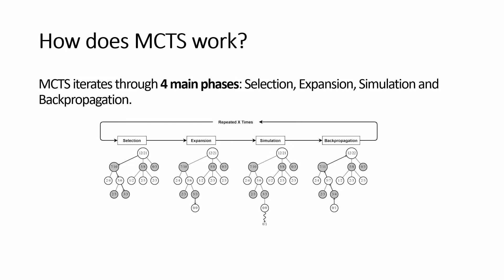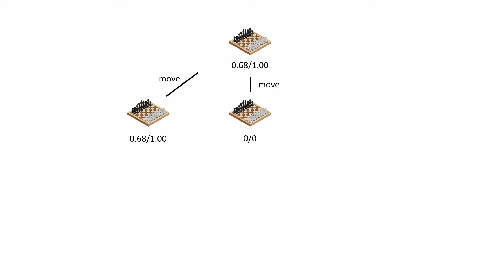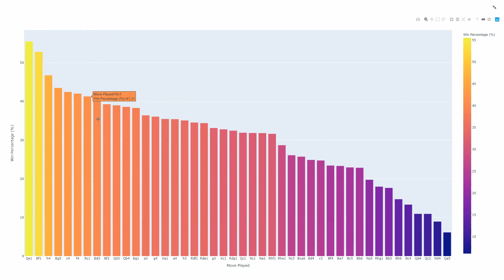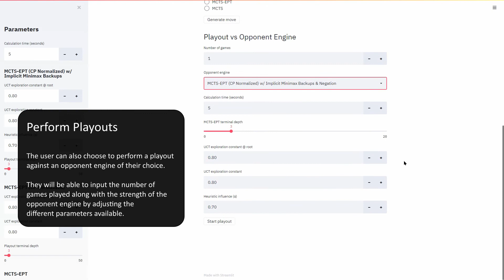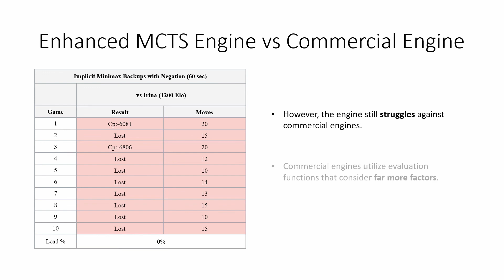Ngoh Guang Wei - Deep Learning and Computer Chess (Part 2)